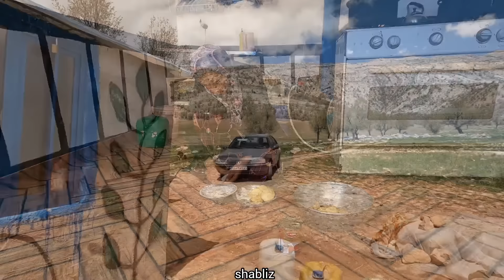"Qasem Family: Rural Traditions & Community Bonds"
The reality of the nomadic life of the Qasim family is displayed in this documentary. This family lives in one of the villages of Iran and has preserved its traditional and cultural lifestyle.

In this documentary, we get to know Uncle Qasim's family and the audience is presented with an interesting story of their life. Everything is depicted in this documentary, from the daily routine of the family to the days of celebration and celebration of family traditions.

In addition, this documentary gives us the possibility to get to know the close relationship of nomadic families more closely and to benefit from these warm and respectful relationships.

If you are interested in the nomadic life and culture of this family, be sure to watch this documentary on the Shabliz channel and enjoy seeing the fascinating story and exciting life of the Qasim family.